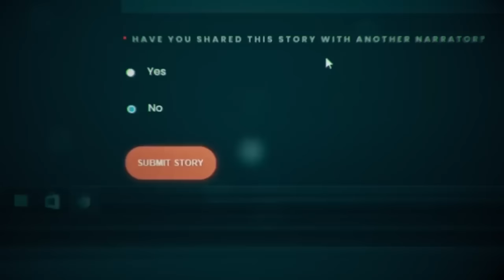20 TRUE Scary UNSETTLING Horror Stories From The Internet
YES This is a COMPILATION! But I'll have fresh new stories tomorrow!

Hope you all still enjoy these!

Stalk Me!

Story Credit:
(This is a compilation! Therefore all these stories are from videos in the past that I've already narrated! I have full permission to use all these stories!)